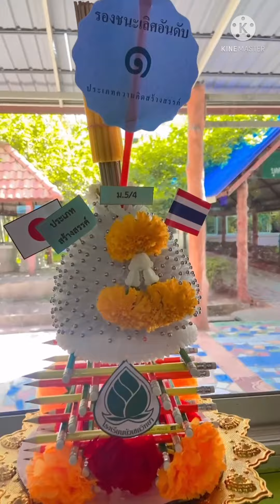พานไหว้ครู ประเภทสวยงาม และความคิดสร้างสรรค์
พานไหว้ครู ประเภทสวยงาม และความคิดสร้างสรรค์ ปรนี้สวยงามชื่นชมทุกห้อง
ครูหละยำชาแนล
อย่าลืมกดแชร์
ให้ด้วยครับ
เพจครูหละยำ